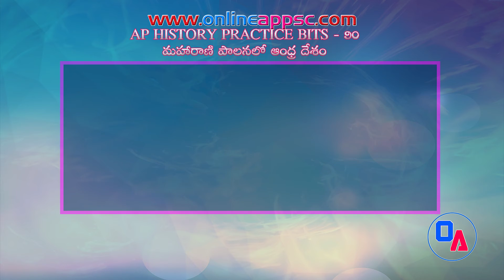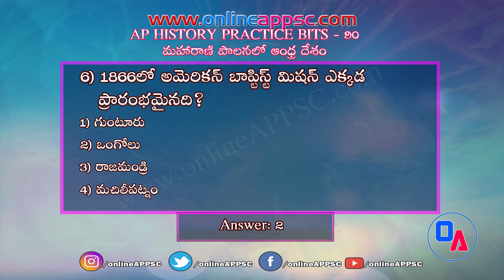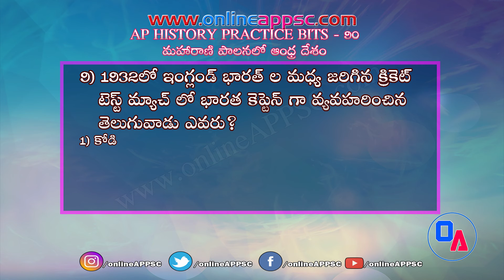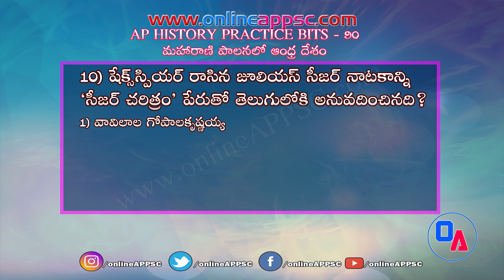AP History Practice Test 90 Telugu !!మహరాణి పాలనలో ఆంధ్ర దేశం !! Online Classes For APPSC Exams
AP HISTORY Practice Test 90 Telugu !! మహరాణి పాలనలో ఆంధ్ర దేశం Andhra under crown rule !!  Online APPSC !! Best Online Classes For APPSC Exams

Most important AP HISTORY Practice Bits MCQs